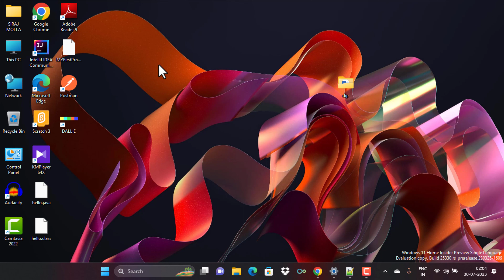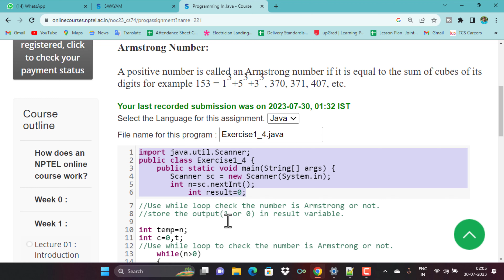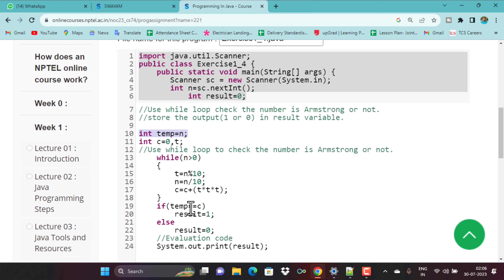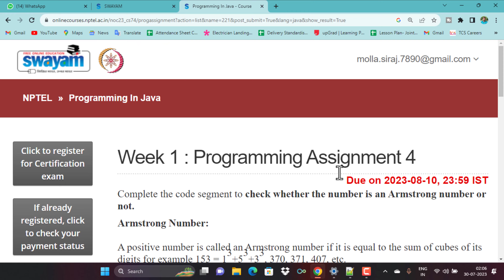NPTEL Programming In Java Week-1 Programming Assignment-4 Solution July Session 2023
In this video, I'm solving the Week-1 Programming assignment-4 using Swayam, Programming In Java.

If you're looking to gain a better understanding of how to use the Python programming language, then this video is for you! By the end of this video, you'll be able to solve the Week-1 Programming assignment-4 using Swayam, Programming In Java. So go ahead and buckle down, because this is one assignment that's going to be a breeze to solve!

1.Swayam || Programming In Java Week-1 Programming assignment-4 Solution || NPTEL 2023
2.Programming In Java,
3.nptel
4.nptel assignment answers,
5.nptel python,
6.siraj tech solution,
7.Programming In Java Week-1 Programming assignment-4 Solution || NPTEL 2023,
8.Programming In Java Week-1 Programming assignment-4 Solution,
9.Programming In Java Week-1 Programming assignment-4 Solution